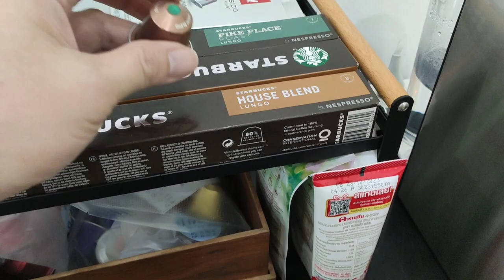ชงกาแฟด้วยเครื่องชงกาแฟ 4 in 1 BALIZA พร้อมชั้นวางกาแฟราคาถูกแต่ดูดี